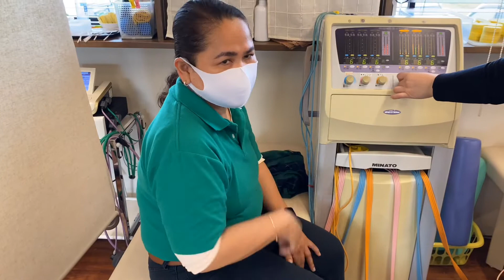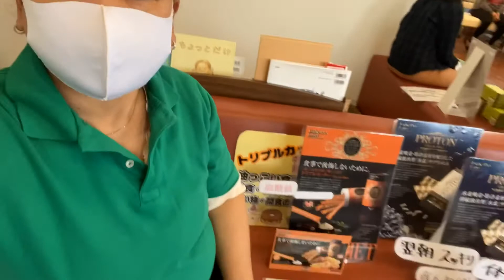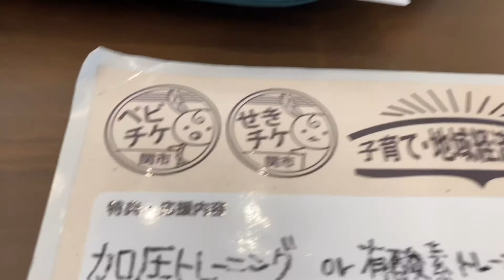Japan life Reflexology Katagiri in Seki